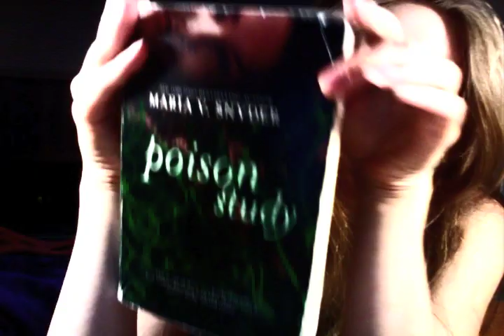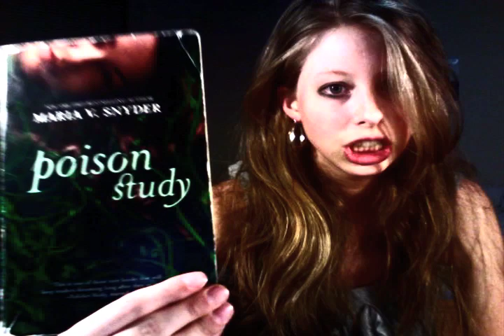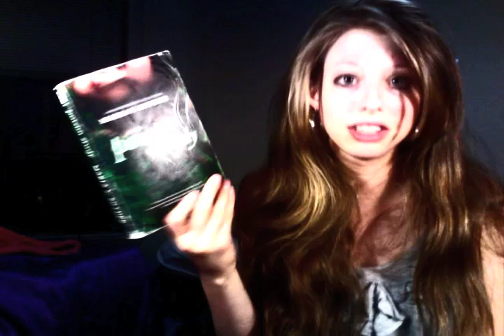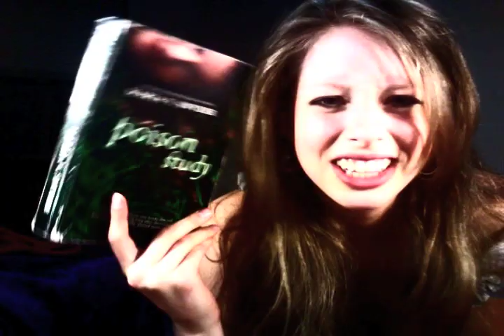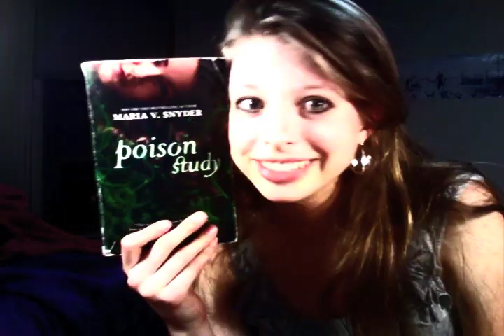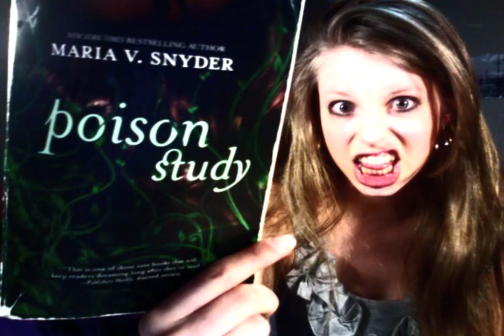POISON STUDY BY MARIA V. SNYDER: booktalk with XTINEMAY (ep 4)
After you finished the Twilight series by Stephenie Meyer do you find yourself wanting more, awesome, non boring, books to read? In this 3rd episode of booktalk with xtinemay I talk about some of the great books i've been reading since i finished the twilight series, specifically POISON STUDY by Maria V. Snyder, the first book in her Study Series. I hope you guys like it and contribute your two cents! =)

The Study Series Includes:
book 1 - Poison Study
book 2 - Magic Study
book 3 - Fire Study

If you don't like books and this bores you then go check out our music videos, parodies, and olivias comedic vlogs!

I do not claim copyright to the song used in this video.